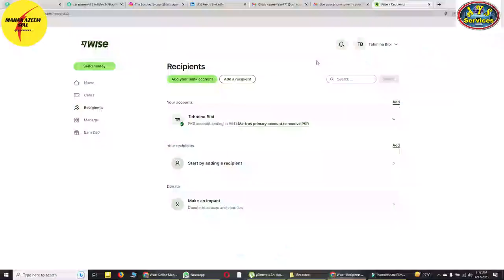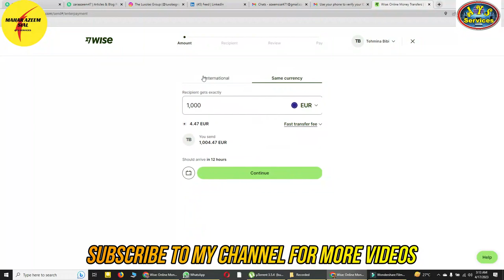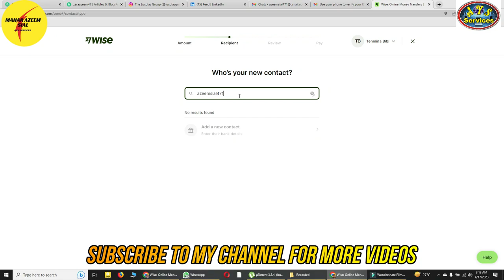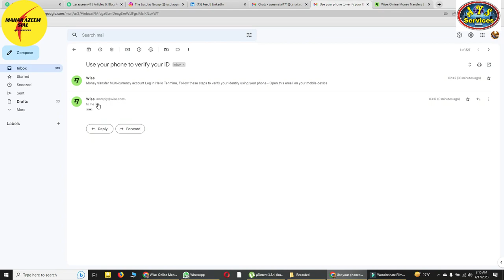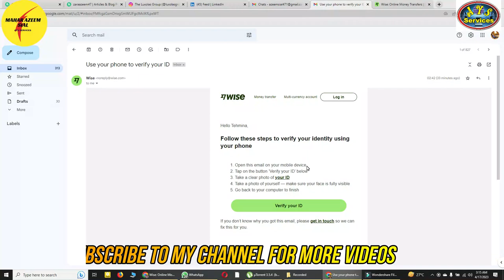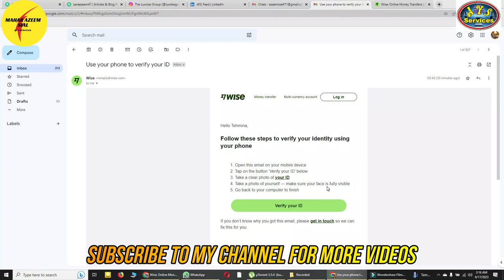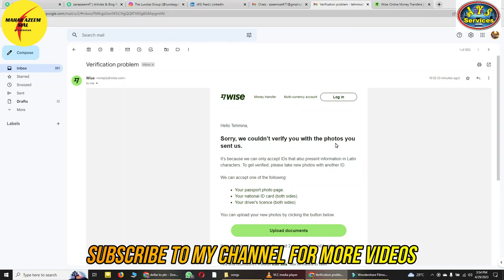How to verify Wise account || Wise account verification || Wise account creation #3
How to verify Wise account || Wise account verification || Wise account creation #100

AOA,
In this video I'll tell you about verification of WISE account. how to verify Wise account. process of verification.